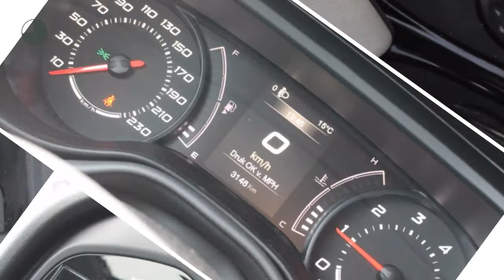Fiat Tipo 1.4I LOUNGE NAVI CLIMA CRUISE LMV